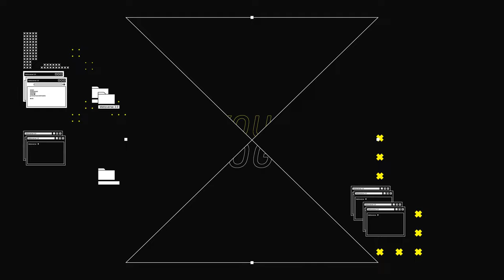NFT Crypto Social Media Opener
NFT Crypto Social Media Opener is the new After Effects template with a stunning design and stylish 3D elements.Elegant and Easy to use! Change the text to include your messages, drop your logo, music, customize colours, and render.